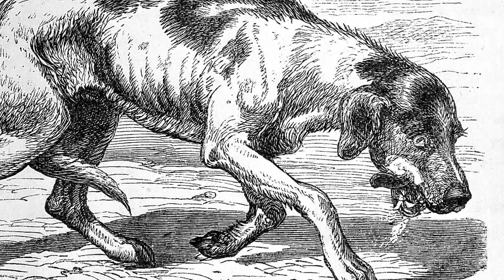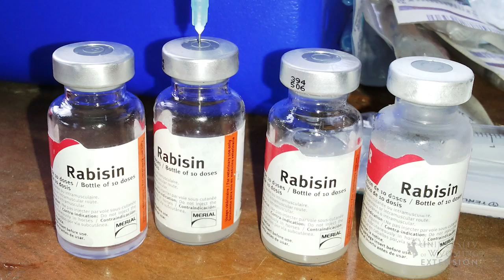Rabies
Rabies is a viral disease that infects a range of mammals including humans. Find out more about how to treat and prevent this disease.

Producers:
Mae Smith - Extension Educator